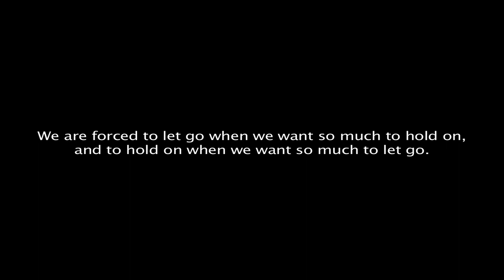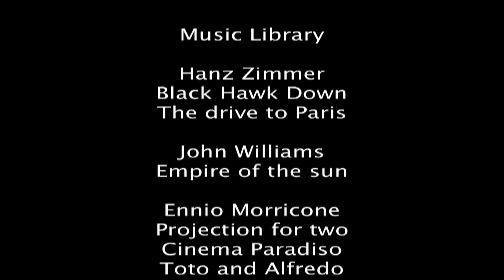Escape- Horoub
My first Short film-  May-2011 Graduation Project. No CopyRights for Music.

Starring: Marina Refaat- Mohamed Yousry- Mahmoud El Baz.
Edited by: Ahmed Tarabily
Special thanks to: Mahmoud El Bezzawi, Ashraf Hamdi, Youssef El Sherbiny, Mohamed Younis, & Mo Ezaby.

Written, Shot & Directed by Batool Al Daawi.